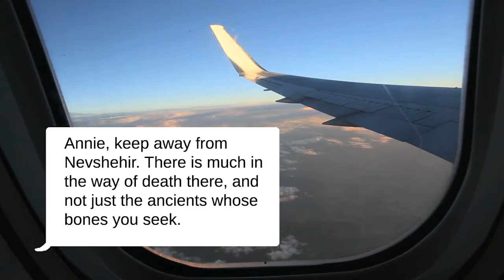Secrets in the Fairy Chimneys - Book Trailer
Author Linda Maria Frank's Book Trailer for new release, Secrets in the Fairy Chimneys.